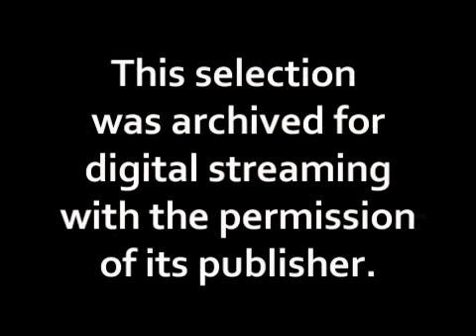Clarence Wind Ensemble: DANCE MOVEMENTS (I. RITMICO)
The Clarence Wind Ensemble from Clarence, New York, performs DANCE MOVEMENTS (I. RITMICO) composed by Philip Sparke.  The piece was published in 2009 by Studio. (Grade 6 composition) This recording was made on December 17, 2009, at the 63rd Midwest International Band and Orchestra Clinic in Chicago, Illinois, at McCormick Place West. (Performance time is 3:18)